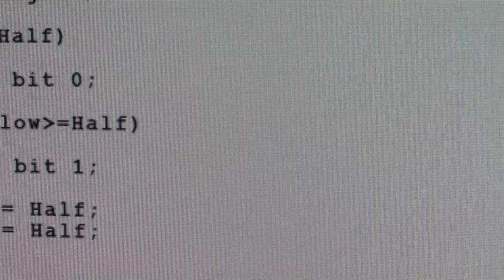Free Will (short edit)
For future-agents Dom Barker (Will Matthews) and Angela johnson (Molly Robertson) the task was simple, get William Bale (Phil McGuinness) home. However the mission is vital in stopping an accidental nuclear launch in 2013 and quickly running out of resets, the agents get more than they bargained for.